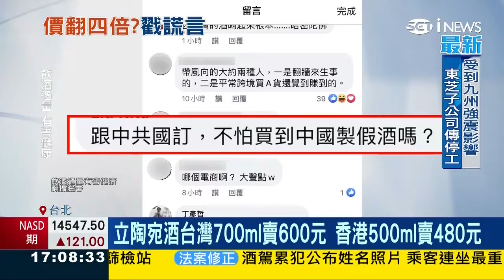帶風向「立陶宛酒售台貴3.6倍」這與規模化抹黑、搞臭林昶佐和陳柏惟是相同套路，邏輯不重要，中國主子高興就好 20220124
中国国民党同丹計劃，朱立倫稱「抗中保台一定罷免」
曾經有抹黑陳柏惟是三零三毒立委的「朱立倫」党主席，再有羅織林昶佐罪名的「鐘小平」，實則替中共清除「國防外交委員」的眼中釘